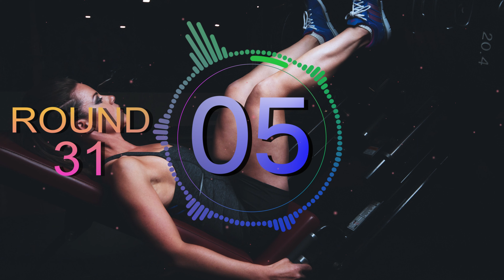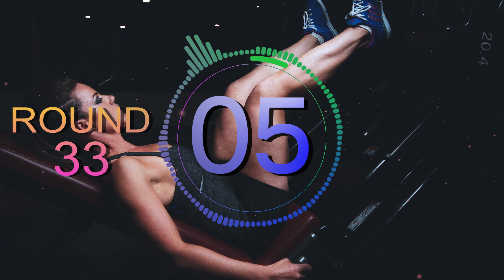Great interval training - 30 sec rounds / 10 sec rest #5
This timer allows you to do an interval training in sequence: 30 seconds of exercising and 10 seconds rest. Every round is alarmed by sound effect.

The music is adjusted to add energy during training

00:00-03:04 Samlight · You Take Me Up
03:05-05:24 Empty Streets · Curtis Cole
05:25-08:05 Class A · Curtis Cole
08:06-10:09 Rock Your Body · Fassounds
10:09-13:31 Latchmere · Karma
13:32-16:23 Evgeny Bardyuzha · Party Up
16:24-19:29 Milano · Back 'N' Forth
19:30-21:45 To the Future · FASSounds
21:46-25:19 I've Been Thinkin · Dimitrix · Lulabi
25:20-28:47 Yours · Liqwyd
28:48-30:05 Attack (feat. Red City Hero) · Anton Vlasov